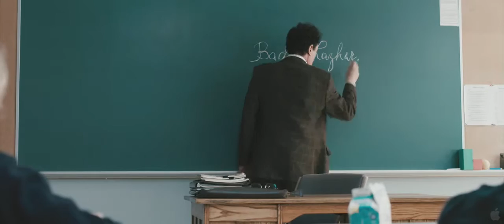Monsieur Lazhar (Trailer)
Monsieur Lazhar by Philippe Falardeau
With Fellag, Sophie Nélisse, Emilien Néron, ...

Nominated for an Oscar for Best Foreign Language Film, MONSIEUR LAZHAR tells the poignant story of a Montreal middle school class shaken by the death of their well-liked teacher and trying to heal. Bachir Lazhar (Fellag), a 55-year-old Algerian immigrant, offers the school his services as a substitute teacher and is quickly hired. As he helps the children heal, he also learns to accept his own painful past. This moving film features exquisite performances by Fellag and a stunning ensemble of child actors.